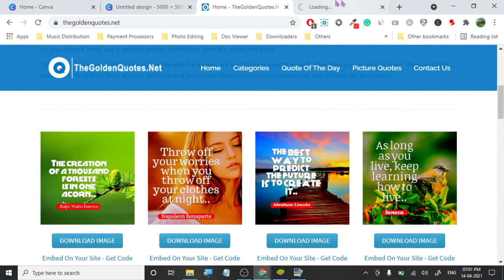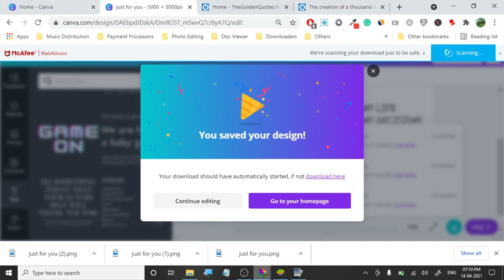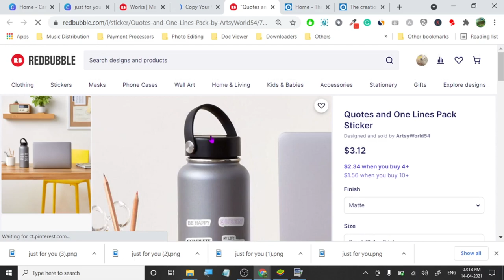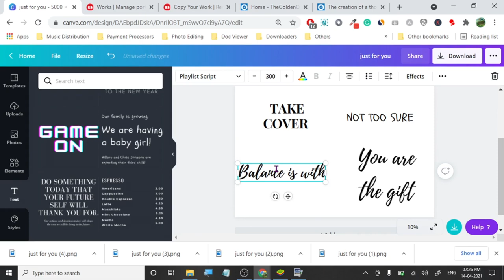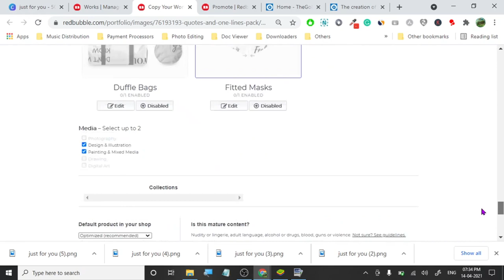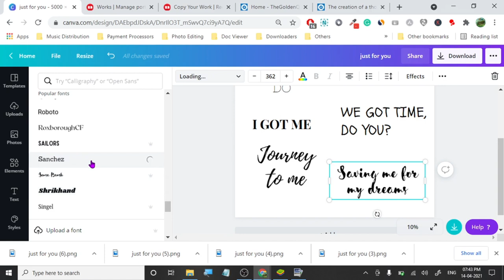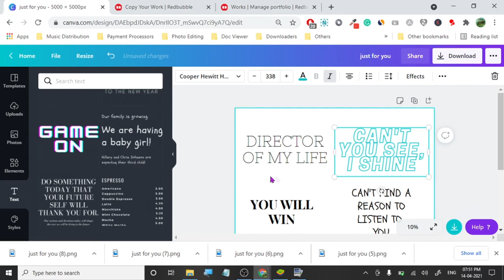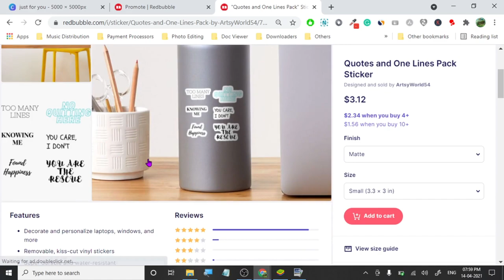My Workflow To Create Quote Sticker Pack On Canva - No Commentary